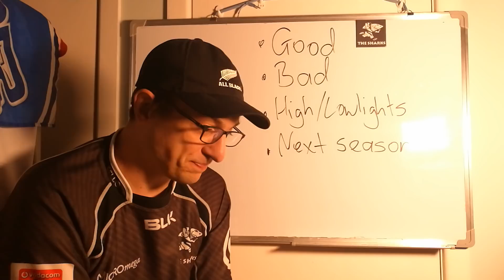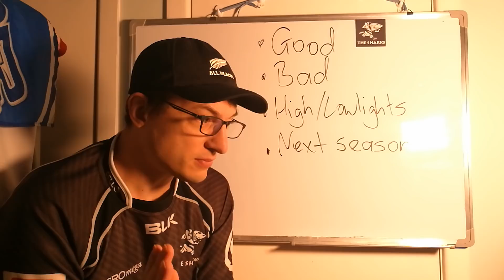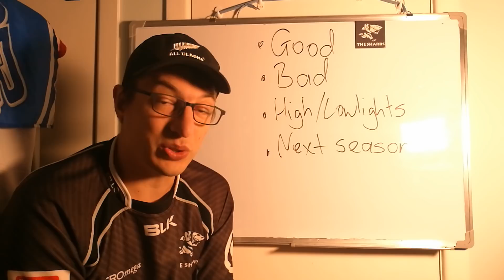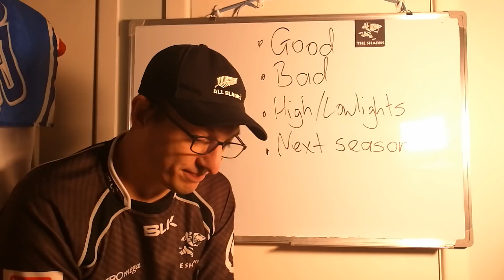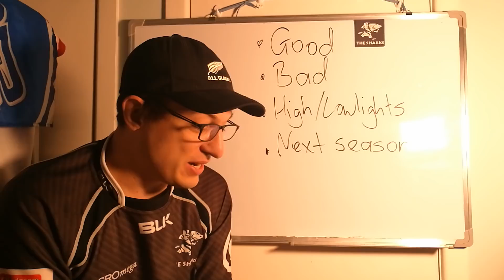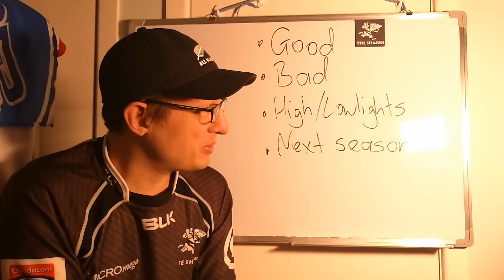Sharks 2018 Season Review - Super Rugby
A look back through the Sharks season for 2018